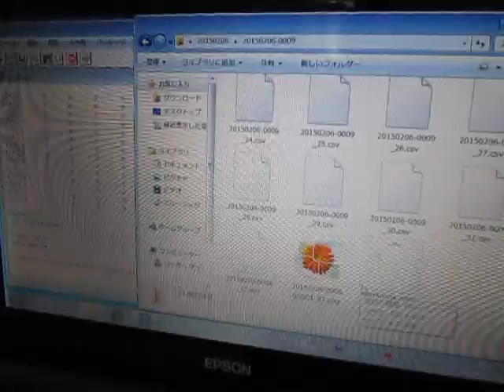超音波の音圧測定解析システム（超音波テスター） Ultrasound ‹measurement and analysis›